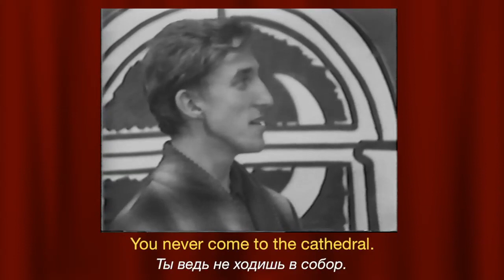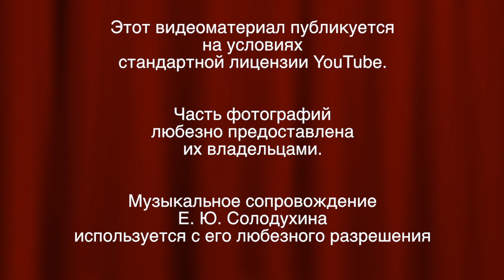Д.И. Ермолович. «Сказки» старого инъяза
В этом фильме Д.И. Ермолович вспоминает о студенческом спектакле, поставленном и записанном на видеоплёнку в 1972–1974 гг. на переводческом факультете МГПИИЯ им. М. Тореза (ныне МГЛУ). В фильм включена и сохранённая им копия этой видеозаписи.